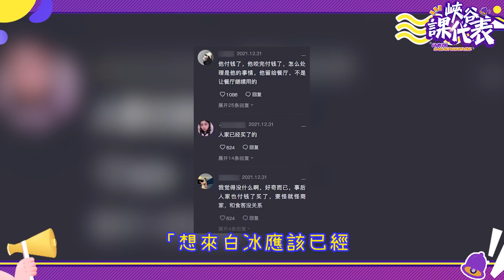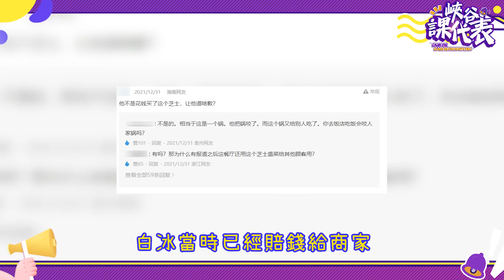太離譜！網紅為博眼球竟吃下炒菜鍋，磚頭又將自己舔過得的食物賣給別人？！不料因逃單遭全網重錘！